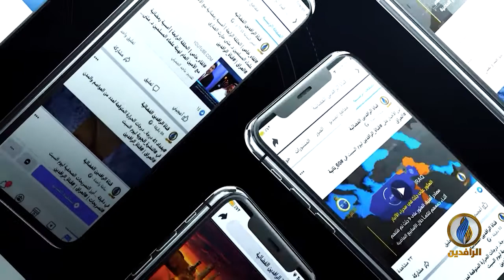بين ضعف الحكومة وقوة الميليشيات